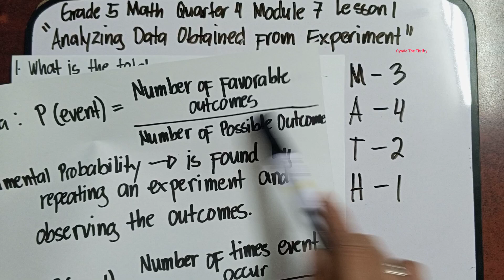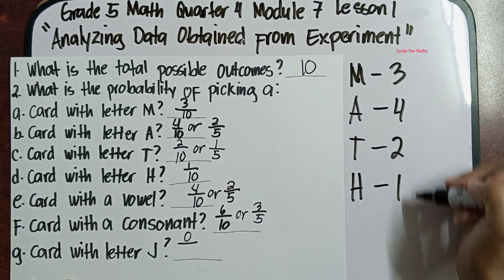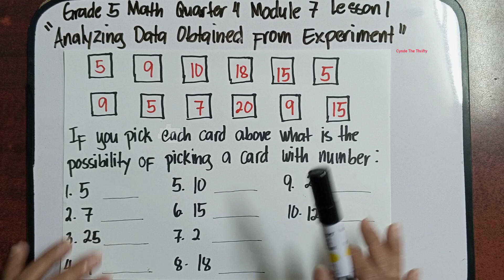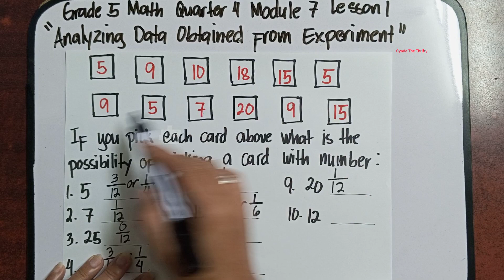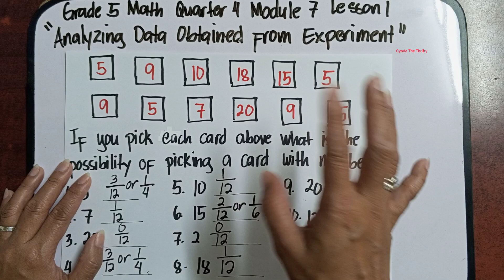Grade 5 Math Quarter 4 Module 7 Lesson 1/Analyzing Data Obtained From Experiment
Hi everyone meron na naman tayong bagong lesson. This is Grade 5 Math Quarter 4 Module 7 Lesson 1: Analyzing Data Obtained From Experiment. Paki Like at Follow nalang din po ng aming facebook Page at pa Follow ng aming Tiktok account. Iisa lang po ang name namin sa lahat ng social media platform. Salamat